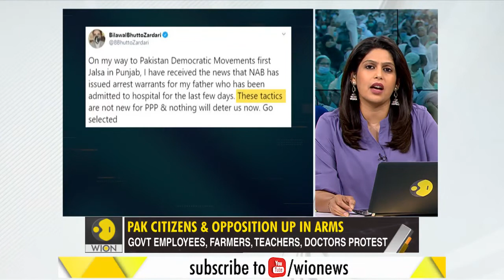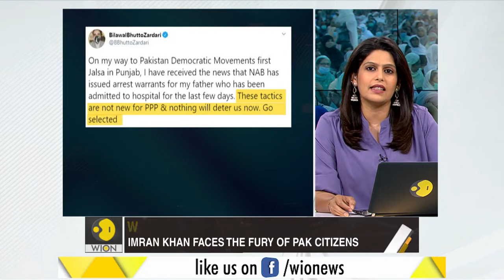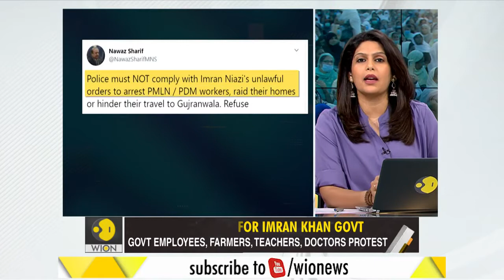A double whammy for Imran Khan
Ahead of nation-wide opposition protests, hundreds of Pak citizens have hit the streets of Islamabad. Women Health workers have staged a sit-in outside the Pak parliament.